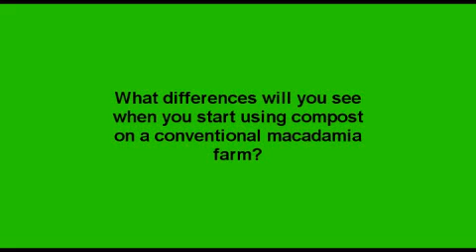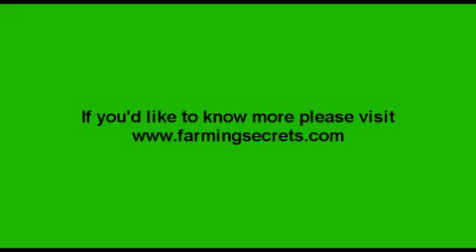A Sneak Peak At A Macadamia Farm Using Compost Pt 1 of 3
Tune in with Alan Coates and Elaine Ingham as they talk about the differences will you see when you start using compost on a conventional macadamia farm.